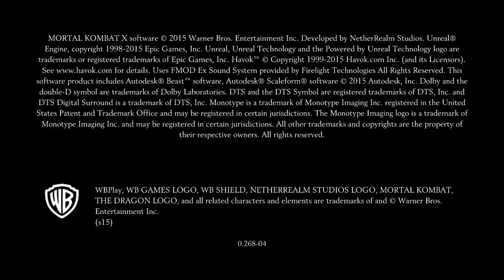Mortal Kombat X Alien Tower